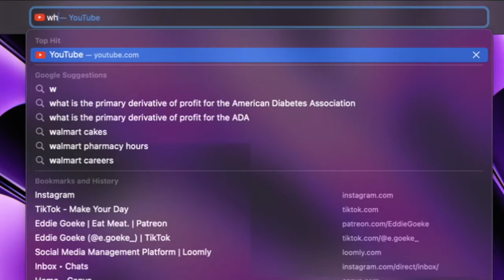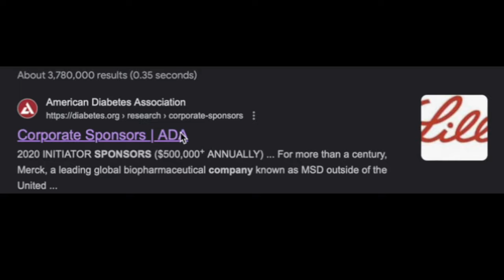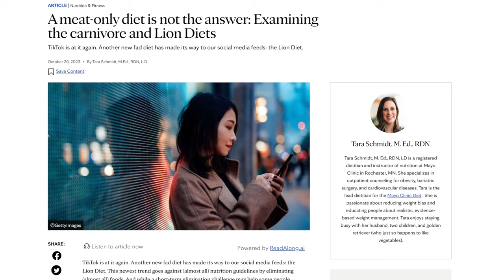MAYO CLINIC Is AT IT AGAIN! | Reaction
Misanthropic medical institution, "Mayo Clinic," posts a propagandist video, wherein they advocate pontifically for the consumption of a plant-based diet for cancer patients. It never ends! Enjoy.

— Ad-free
— Uncensored